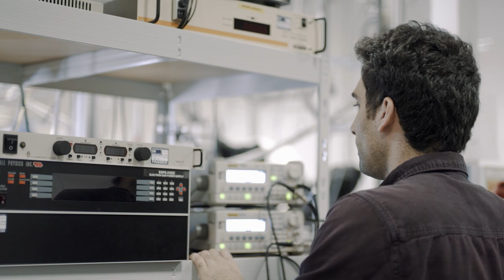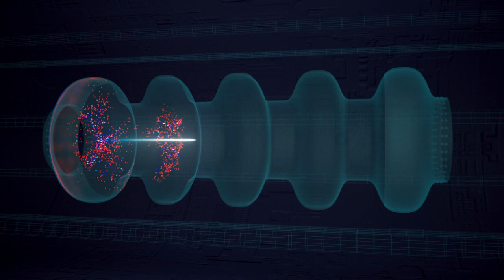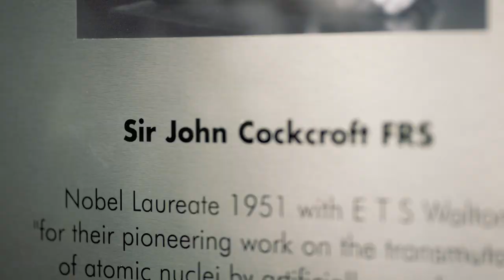Welcome to Cockcroft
The Cockcroft Institute – a collaboration between academia, national laboratories, industry and local economy – brings together the best accelerator scientists, engineers, educators and industrialists to conceive, design, construct and use innovative instruments of discovery at all scales and lead the UK’s participation in flagship international experiments. It cultures the curiosity of emerging minds via education of the future generation and engages with industrial partners to generate wealth for the community that sustains us.